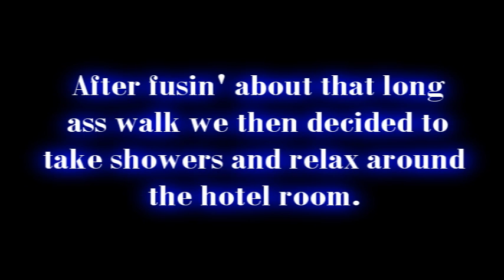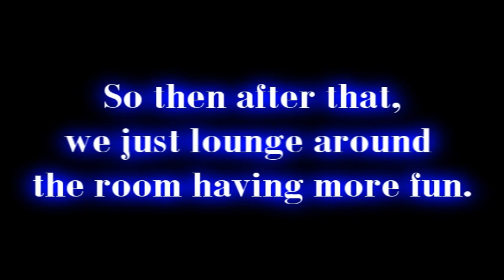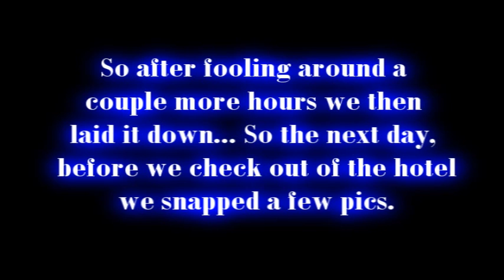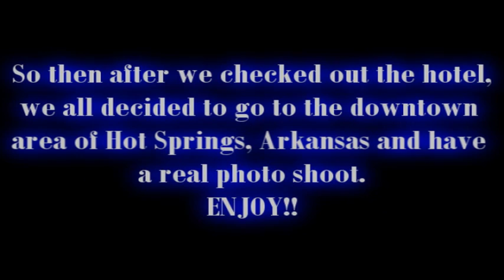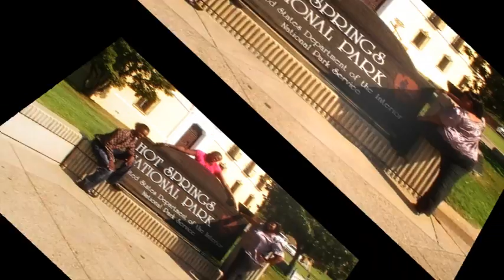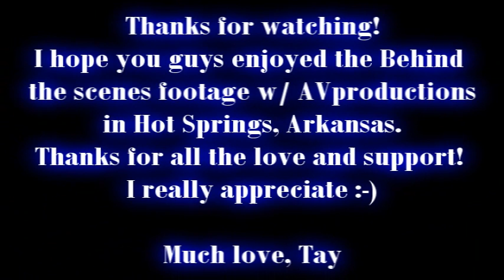Behind the scenes w/ AVproductions: Hot Springs Trip (Part 4 of 4)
Well here's part 4!!! I hope u guys enjoy the last part of the Hot Springs trip!